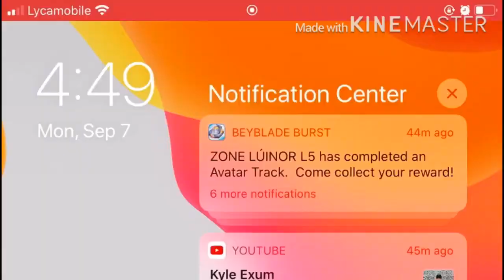Replay but with intro